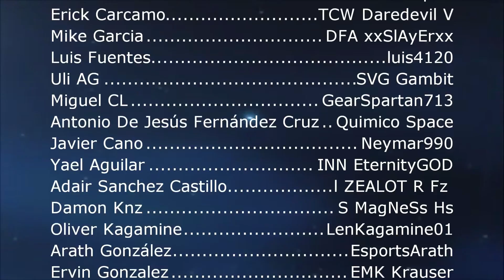La Verdad Detrás de Los Packs Esports GEARS OF WAR 4 venta por Facebook y Grupos Mercado Negro